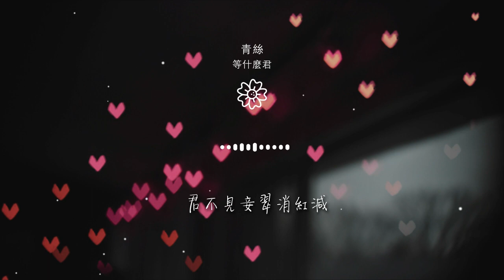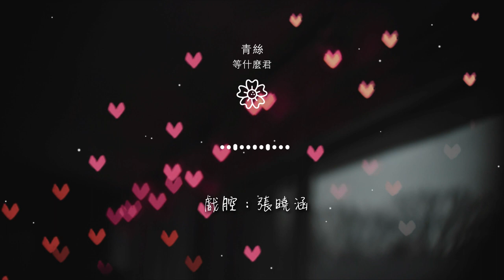等什麼君(鄧寓君) - 青絲『君不見妾起舞翩翩』【動態歌詞Lyrics】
青絲

00:00  作詞 : 徐東徽/孫義勇
00:00  作曲 : 徐東徽
00:00 原唱：時光膠囊樂隊
00:00 編曲：李大白
00:00 本作品經過原詞曲版權方授權

00:00 君不見妾起舞翩翩
00:05 君不見妾鼓瑟綿綿
00:09 君不見妾嫣然一笑醉人容顏
00:18 君不見妾翠消紅減
00:23 君不見妾泣涕漣漣

00:28 君不見一縷青絲一生嘆
00:56 落花紛飛飄散
00:59 迷亂我雙眼
01:05 煙波江畔漁船
01:08 今宵燈火闌珊

01:13 我依然
01:15 醉生夢死般
01:18 笑看世事似水變遷
01:22 伊人嘆
01:24 嘆不盡相思苦

01:27 憶華年
01:32 君不見妾起舞翩翩
01:36 君不見妾鼓瑟綿綿
01:41 君不見妾嫣然一笑醉人容顏
01:50 君不見妾翠消紅減

01:54 君不見妾泣涕漣漣
01:59 君不見一縷青絲一生嘆
02:27 不知不覺
02:29 時光流轉又一年
02:36 煙花爲誰絢爛

02:40 今夜依舊無眠
02:45 我輕嘆
02:47 世人都沉醉
02:50 窗外風景隨心變換
02:54 燈火閃邀明月共舉杯

02:59 話從前
03:03 君不見妾起舞翩翩
03:08 君不見妾鼓瑟綿綿
03:12 君不見妾嫣然一笑醉人容顏
03:21 君不見妾翠消紅減

03:26 君不見妾泣涕漣漣
03:30 君不見一縷青絲一生嘆
03:40 君不見妾起舞翩翩
03:44 君不見妾鼓瑟綿綿
03:48 君不見妾嫣然一笑醉人容顏

03:58 君不見妾翠消紅減
04:02 君不見妾泣涕漣漣
04:07 君不見一縷青絲一生嘆
04:16 吉他：李萌
04:18 和聲：曾婕

04:20 戲腔：張曉涵
04:22 混音：幺嘮
04:24 錄音：音浪聲音工作室
04:26 製作人：李大白
04:27 統籌：蘇琦惠/小粉/李喆淵

04:28 宣傳：李雅/朱鵬輝/趙越
98:59 本歌曲來自〖網易音樂人〗
98:59 10億現金激勵，千億流量扶持！